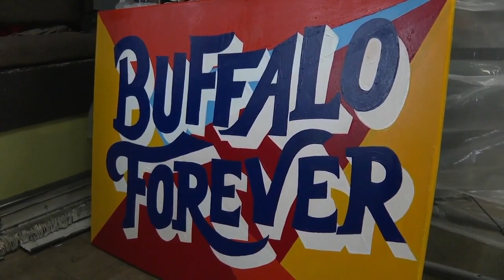"It all begins with an idea." Buffalo woman follows dream, paints Bills-themed sneakers for a living